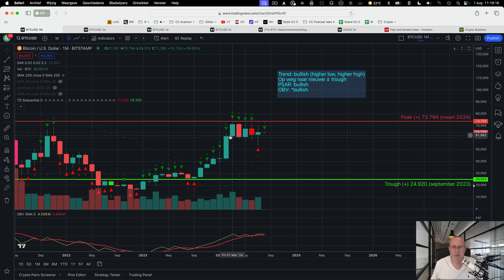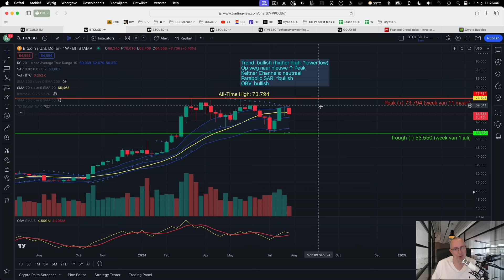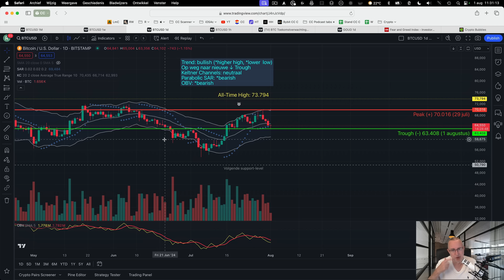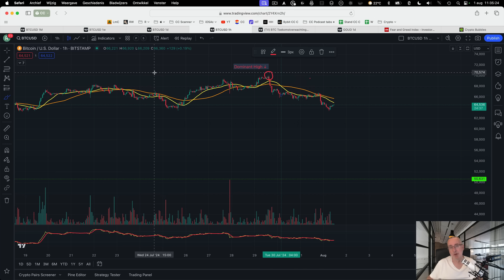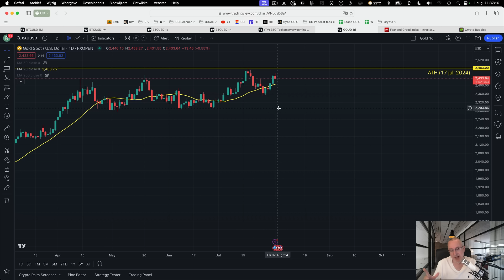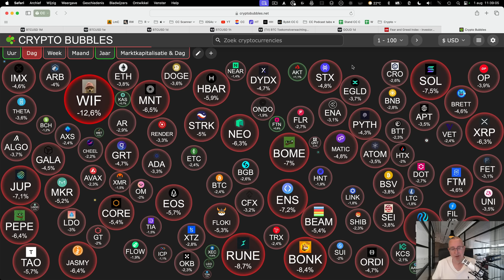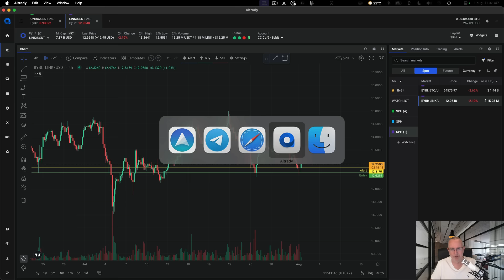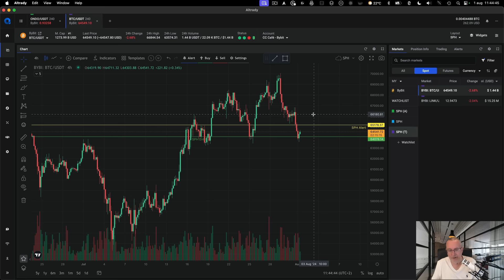Mijn Bitcoin-prognose voor augustus!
Hoewel we de afgelopen maanden flink wat prijsstijgingen hebben gezien, is er absoluut nog geen sprake van een “bull markt” voor crypto. Het sentiment wisselt simpelweg veel te vaak tussen hebzucht en angst.

Wat betekent dit voor de prijs van Bitcoin, de komende maand? In deze podcast geef ik je mijn persoonlijke verwachting.

En: kun je SPH-traden, in dit marktklimaat? We pakken er wat charts bij om die vraag te beantwoorden.
🔔 Wil je een herinnering van YouTube wanneer we LIVE gaan en nieuwe video's plaatsen?

🎥 Nieuw met crypto & Bitcoin?
📝 Meld je aan voor ons GRATIS Kickstart-programma

💻 Makkelijker traden met de CryptoCoiners Scanner?

📝  Bekijk onze crypto trainingen op onze website!

✅ Op de hoogte blijven van CryptoCoiners?

🔗 Word lid van de CryptoCoiners Community!

🎤 Luister naar de CryptoCoiners Podcast!

❗ Meer leren over geld en mindset?